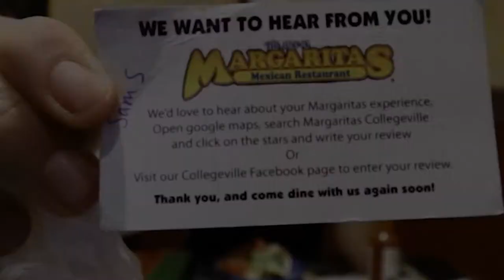TACO TUESDAY: All You Can Eat Tacos | Sean THE MOUTH Eats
TAAA-COS. TAAA-COS. TAAA-COS!

That's right, it's Taco Tuesday, and I'm taking part the only way I know how to--by trying to eat as many tacos as possible in one sitting. I head to Margarita's Mexican Restaurant in Collegeville, Pa to test my abilities on their $9.99 AYCE Taco special offered every Tuesday! Can I take down the previous record number of tacos--a whopping 47---eaten at this location, set by Notorious B.O.B,. earlier this year?

This was an awesome experience, since I don't eat Mexican food very often, and the service was exceptional! (Thanks again to our waitress Sam S. that kept the taco refills coming).

 I could choose between hard or soft shell, and could order either chicken, beef, or bean filling! I mixed and matched throughout the meal--I must say, the beef hard shell was probably the "least heavy" of all the options--but my favorite tasting was probably beef on soft shell! Make sure to stop by Margarita's on a Tuesday to see how big of a taco fan you REALLY are...

Artist:  K.I.R.K.